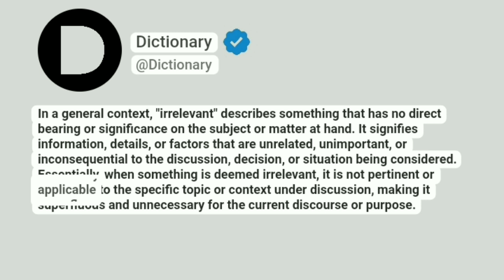Irrelevant Meaning In English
In a general context, "irrelevant" describes something that has no direct bearing or significance on the subject or matter at hand. It signifies information, details, or factors that are unrelated, unimportant, or inconsequential to the discussion, decision, or situation being considered. Essentially, when something is deemed irrelevant, it is not pertinent or applicable to the specific topic or context under discussion, making it superfluous and unnecessary for the current discourse or purpose.